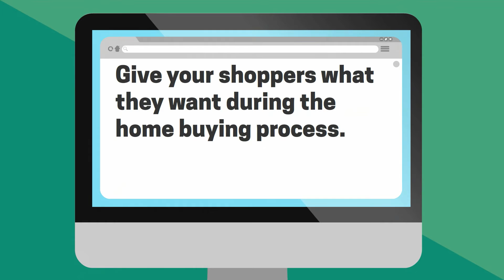Is Your Homebuilding Business Prepared for a Video First World?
The homebuilding business can be tough. With market saturation, lots of competition and buyers savvier than ever, how can you stand out? A  strong video marketing strategy is key.